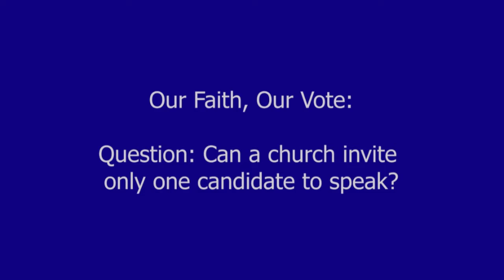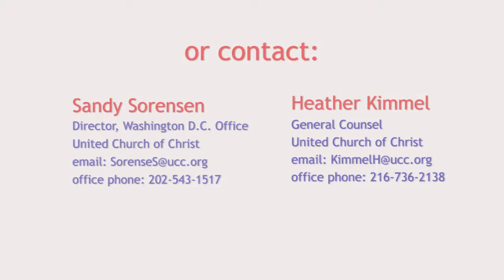Question: Can a church invite only one candidate to speak at an event?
Our Faith Our Vote:

United Church of Christ General Counsel, Heather Kimmel,  and UCC Washington D.C. Office Director, the Rev. Sandy Sorensen, answer the question, "Can a church invite just one candidate to speak at church or church-sponsored event during an election season?"